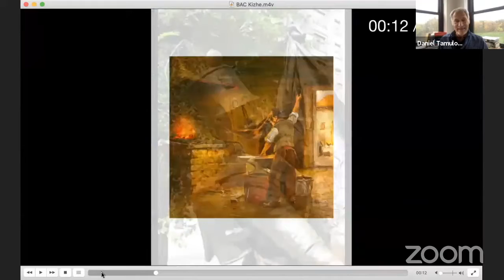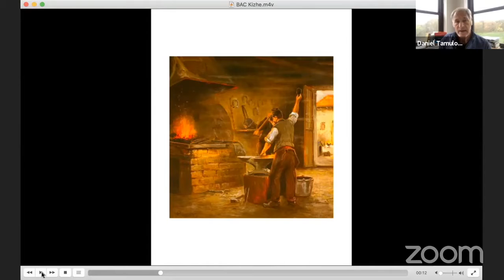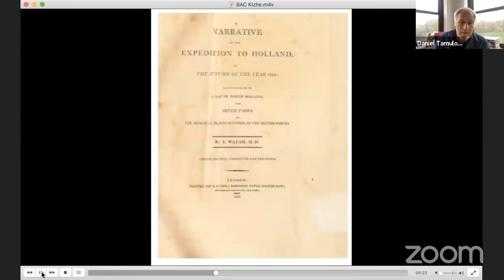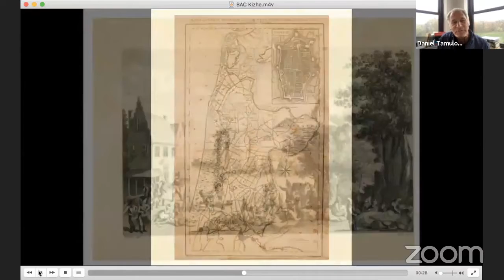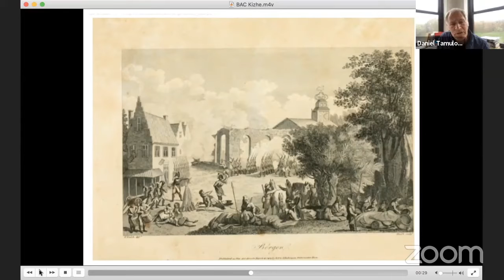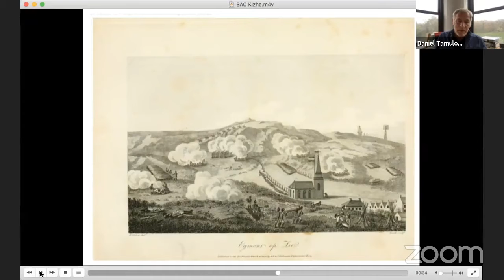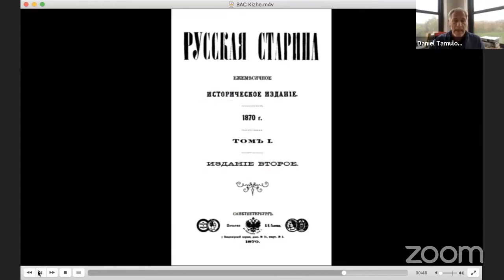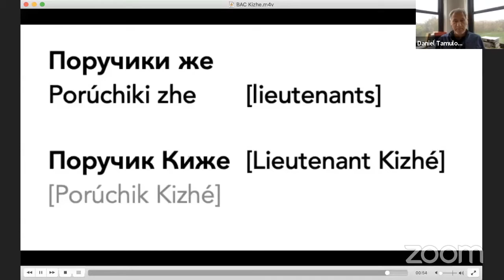Artist in Residence: Writer, Daniel Tamulonis Artist Talk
Daniel Tamulonis is a writer and also a teacher that will be using his residency time to work on his young adult fantasy novels which are currently a work in progress. Within this conversation Daniel Tamulonis will be speaking on his writing process, what inspires him as a writer, how he splits his time between writing and teaching his elementary school students, and how his agent and himself formed their relationship

This talk took place on October 29th, 2020